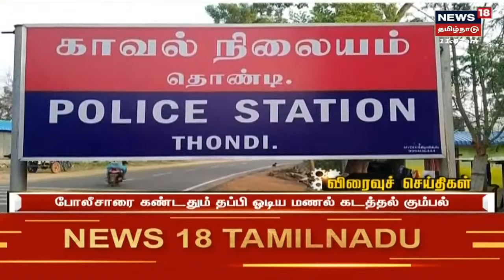Tamil News Headlines : (Express18 Headlines) | எக்ஸ்பிரஸ்18 விரைவுச் செய்திகள் | Thu Apr 07 2022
Tamil News Headlines : (Express18 Headlines) | எக்ஸ்பிரஸ்18 விரைவுச் செய்திகள் | Thu Apr 07 2022 | செய்திகளை  துல்லியமாகவும் துரிதமாகவும் வழங்கும் தமிழகத்தின் முதன்மை செய்தி தொலைக்காட்சி உங்கள் நியூஸ் 18 தமிழ்நாடு.